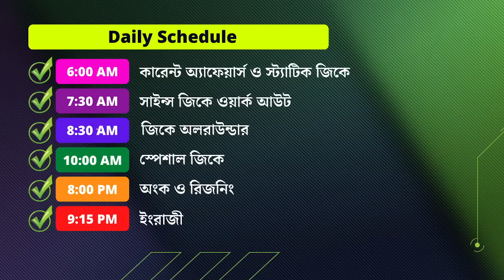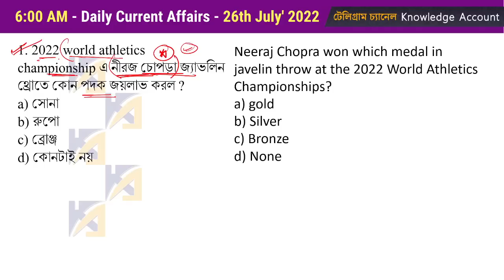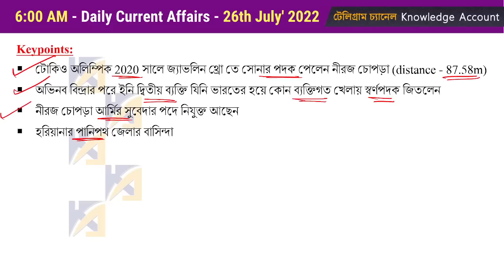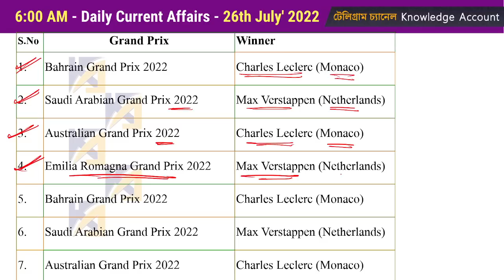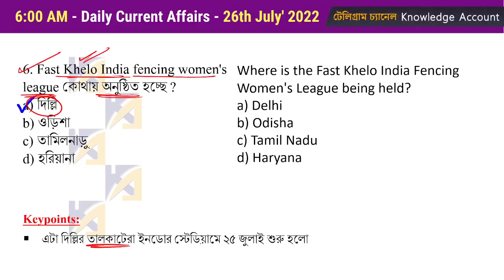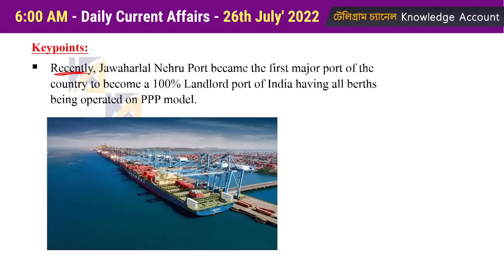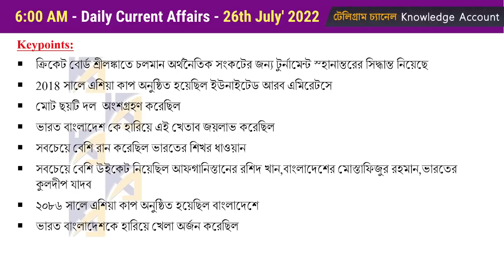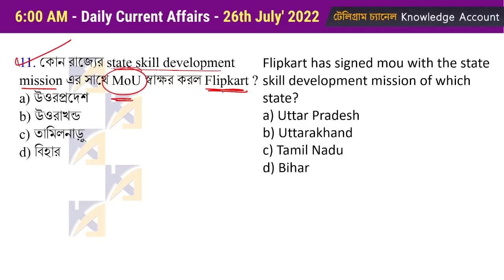26th July 2022| Daily Current Affairs in Bengali | কারেন্ট অ্যাফেয়ার্স ২০২২| Knowledge Account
26th July 2022 Daily Current Affairs in Bengali কারেন্ট অ্যাফেয়ার্স ২০২২ Knowledge Account Today Current Affairs Bangla | WBCS | WBP | WBPSC Current Affairs 2022 | কারেন্ট অ্যাফেয়ার্স ২০২২ | Current Affairs 2022 in Bengali |26th july | by Kuntal Mahinder |

► PDFs:

No. of pages: 99
Language: English
Page Size: A4

No. of Pages: 82
Page Size: A4
Language: English

No. of Pages: 121
Page Size: A4
Language: English

Daily Current Affairs in Bengali 2021